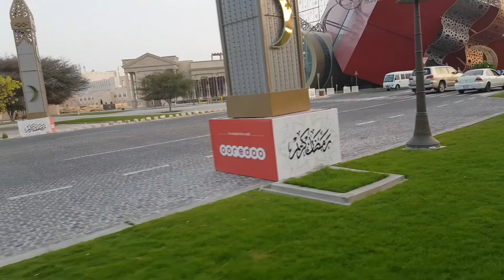🇶🇦 Let's Get Some Fresh Air - Katara Hills North